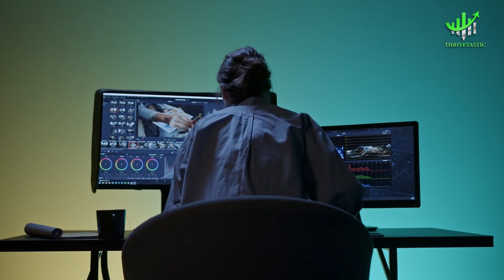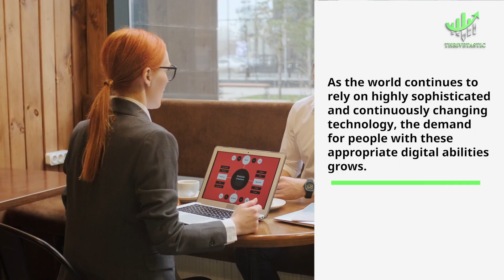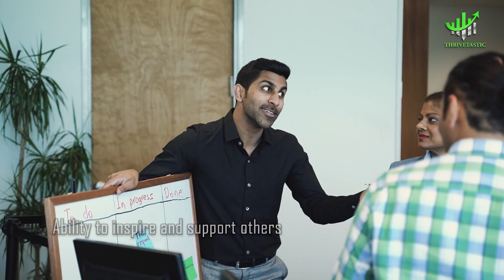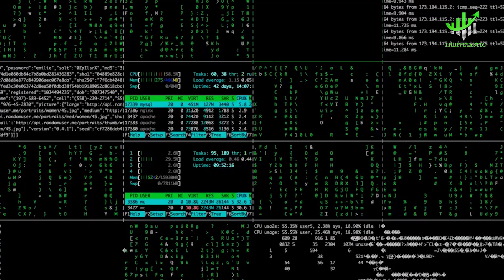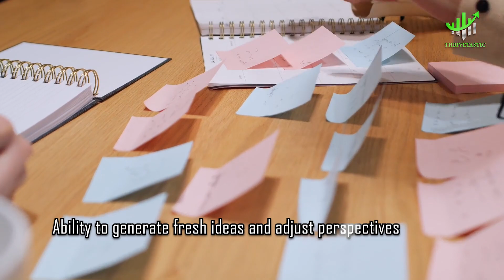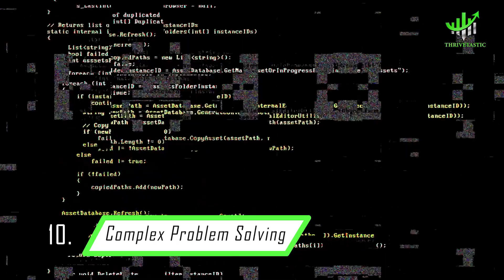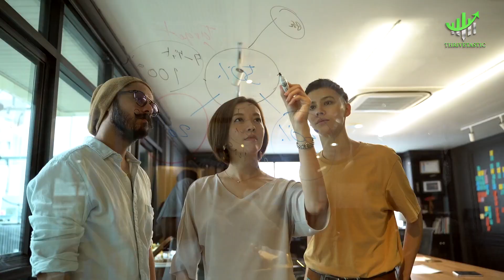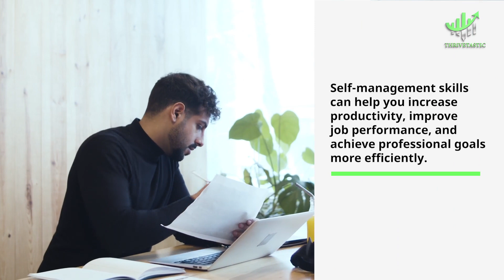Top 15 Future Job Skills Of Tomorrow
In this video we will show you Top 15 Future Job Skills Of Tomorrow